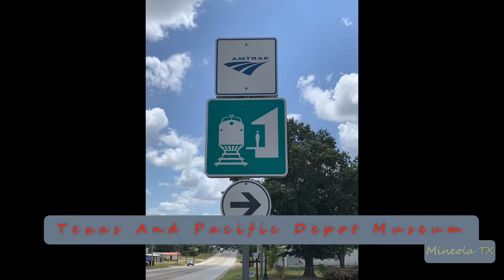2021-04-30a Canadian National Manifest Freight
2021-Apr-30a Canadian National Manifest Freight
On Point: UP, UP, UP, CN
DPU’s: NONE